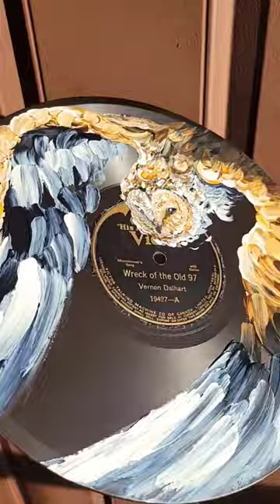Barn owl painted on a vinyl record